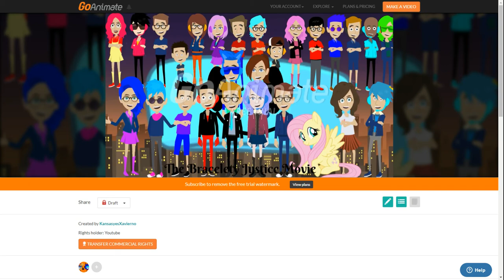The Bracelety Justice Movie Poster (UPDATED 3)